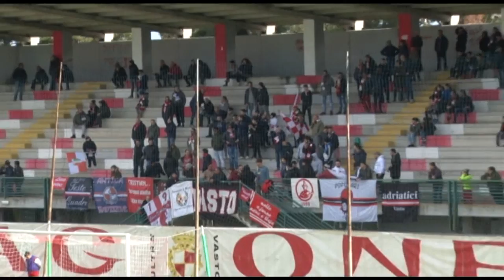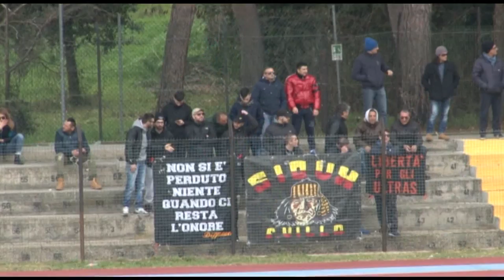Serie D, giovedì senza derby. Il Villa ritrova Fofana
Turno prepasquale senza gare tra abruzzesi. Tra le novità di domani il rientro dell’attaccante del Francavilla Fofana che ha finito di scontare la lunga squalifica. Giallorossi sul campo della capolista Matelica. Tante gli spunti interessanti della 29^ giornata del Girone F. Ne parliamo nel servizio